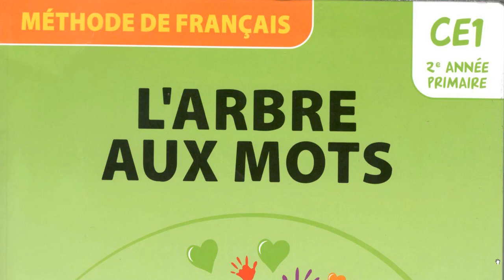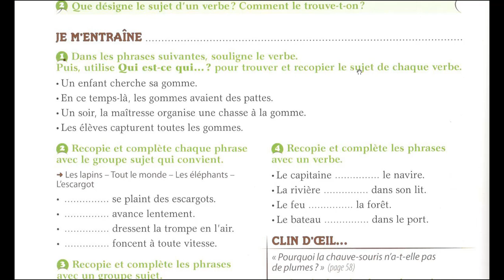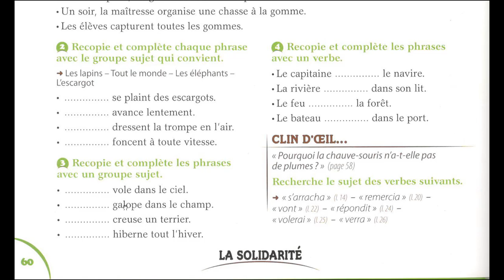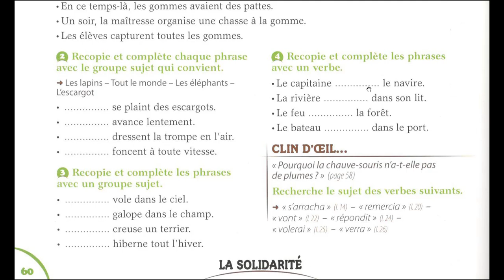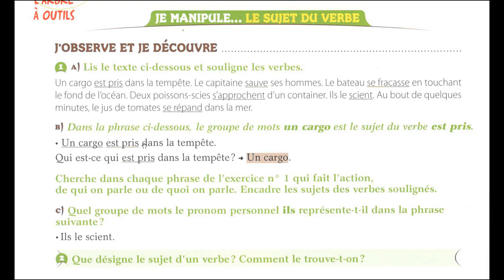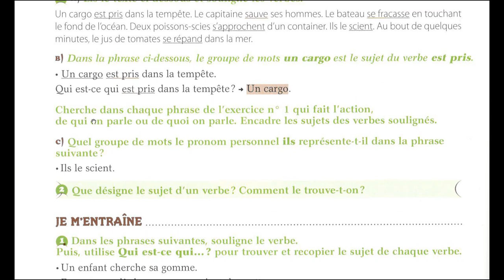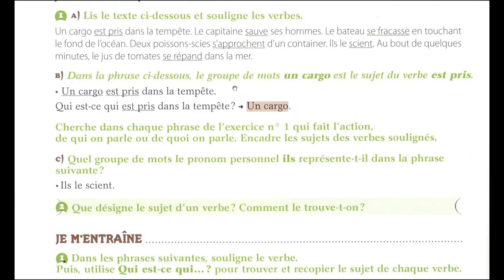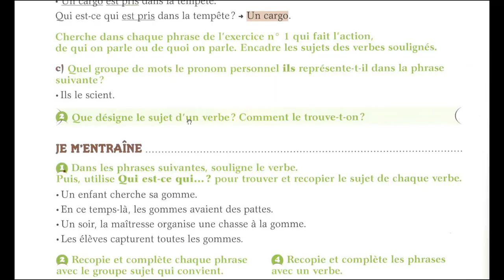Sujet du verbe Grammaire facile CE1